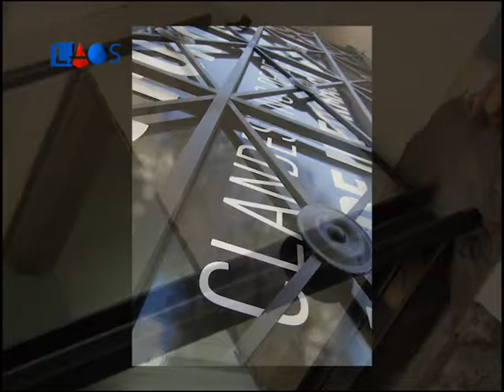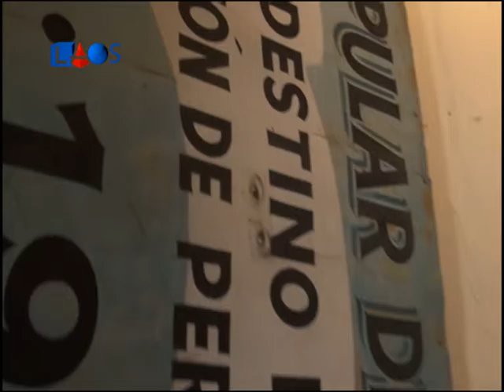La Obra Señalada 464-Arq. Alejandra Buzaglo-Patrimonio(4)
La Obra Señalada 464 - Arquitectura
Arquitecta Alejandra Buzaglo - Patrimonio - Informe 4